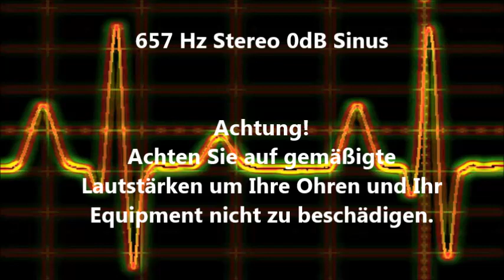657 Hz Sinus Ton Test 0dB Stereo Piepton Wave Ton